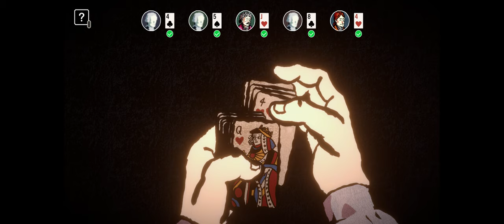Card Shark | Chapter 1 Part 2